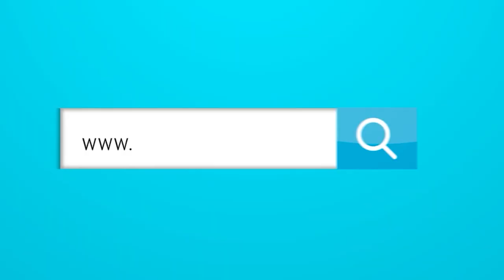¿Por qué lloró Borja en el himno nacional?